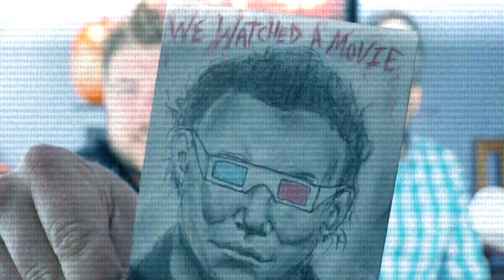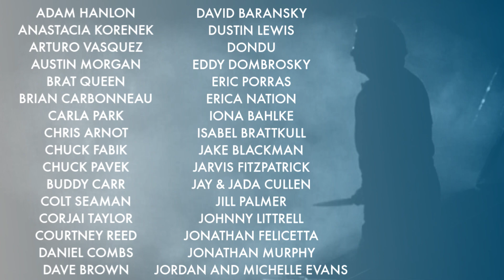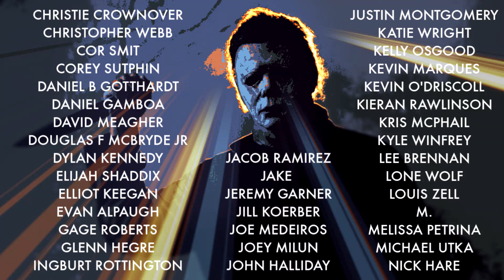How To Deal With Michael Myers Everyday